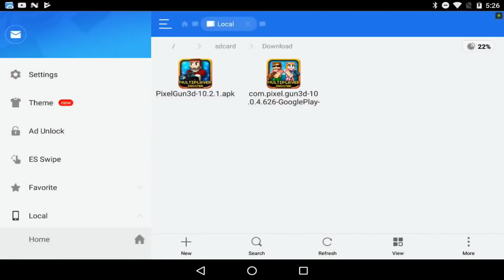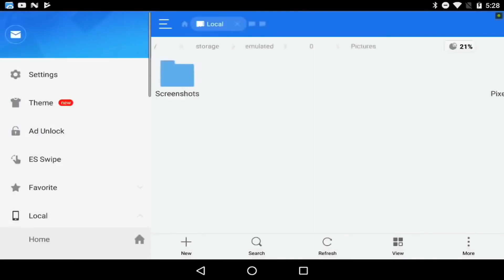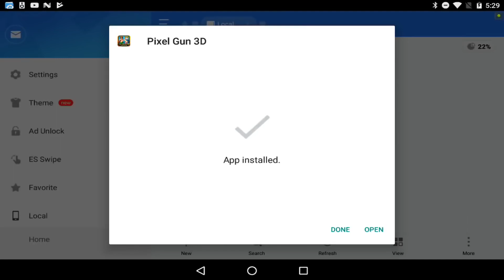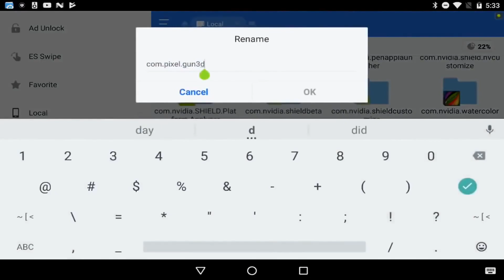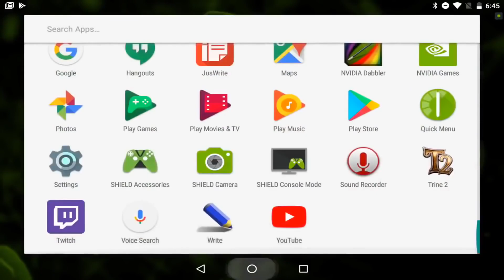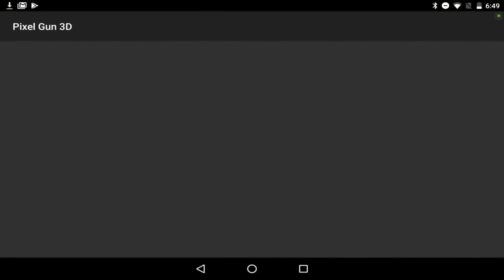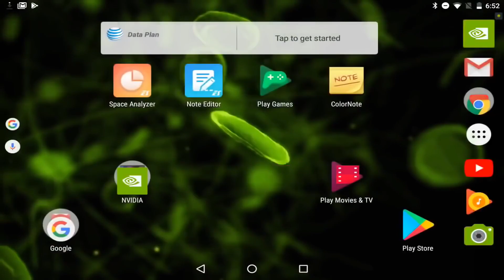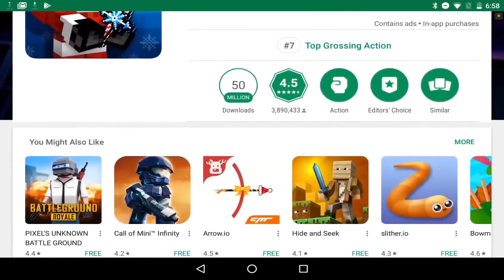[NEW] Pixel Gun 3D 15.1.0 Hack, UNLIMITED Coins & Gems, MAX Level, ALL Weapons!! No Root / Jailbreak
Customize Your Own Pc Here!

Welcome To another Epic Video!!

Stalk Me ;)

About Me: I'm a Pixel Gun 3D YouTuber who enjoys to play pixel gun 3d. I love making videos and all of my videos are child friendly ! :)